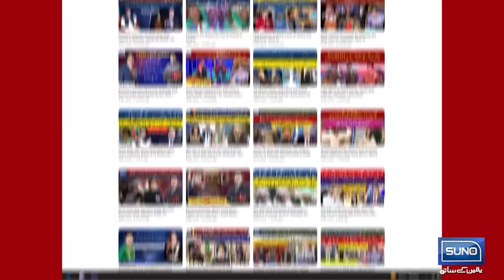Imran Khan Ka Plan Kam Kargya, Bala Waps? | Suno Habib Akram Kay Sath | EP 340